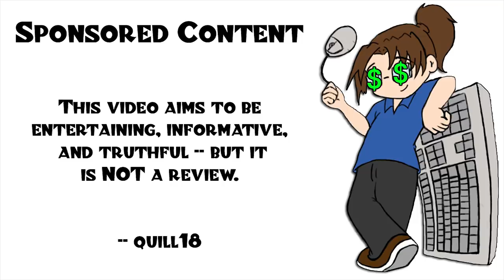Let's Try: Anno 1800!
Anno 1800 is the latest iterration in this epic city-building real-time strategy video game franchise! Play the Open Beta!!!

Snail Mail:
P3A 4S8